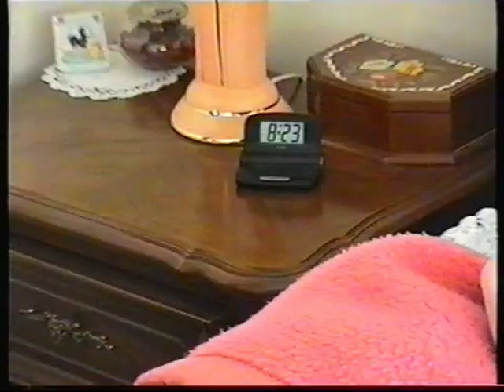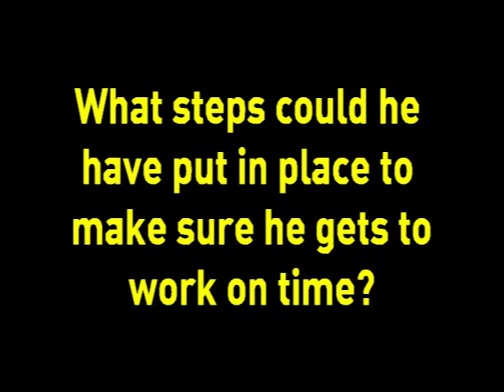How To Get To Work On Time (Colonial Imax Project, 1998)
My first corporate training video compares and contrasts two similar situations where one has taken steps to be ready to get to work on time; the other has not.  Participants identify what steps could be taken to improve their chances of getting to work on time.

This film won the coveted Imax Mighty Mouse Award, presented at the State Library of NSW.

CAUTION: Some scenes could offend!